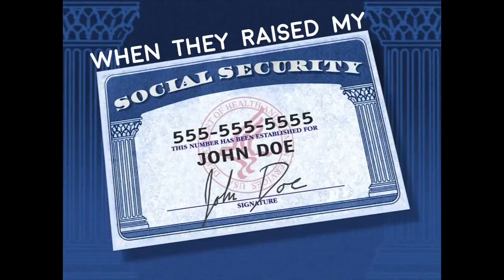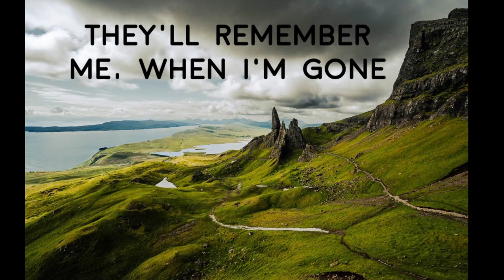Old Like Me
I wasn't loving this one, until other told me to finish it and release it.

So, here it is. An old guy, writing and recording stuff in his basement.

If you can do better, link me up.